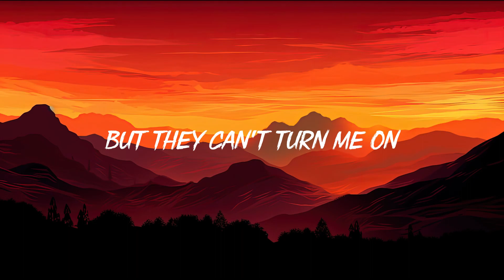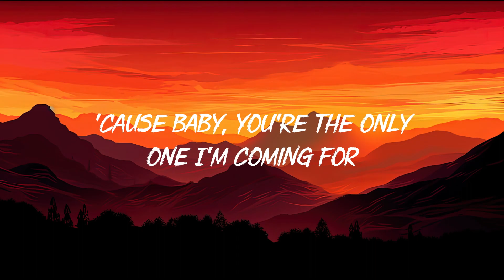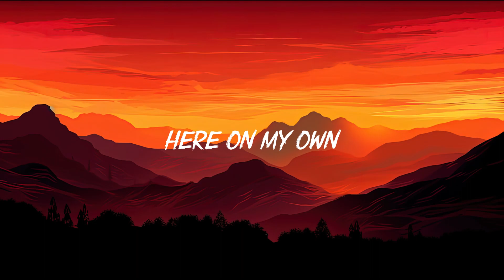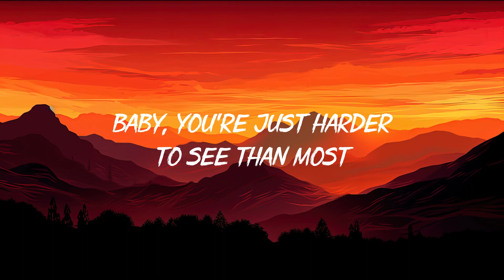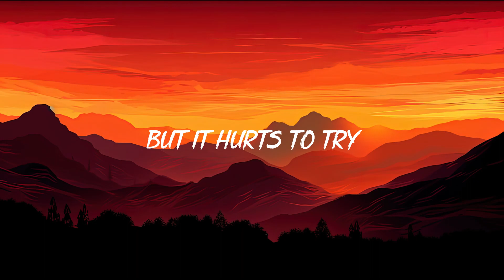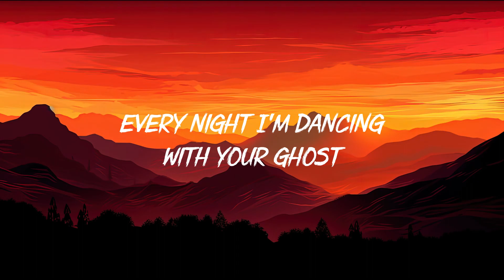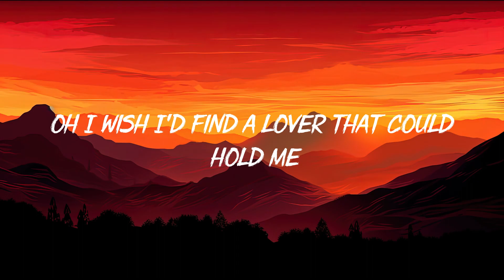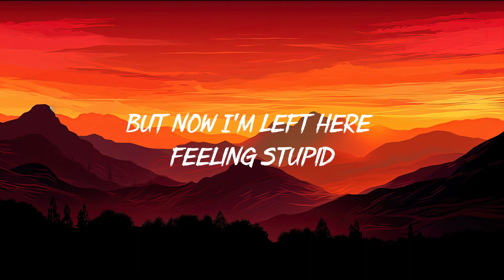Clean Bandit, Demi Lovato - Solo (Lyrics) | Sasha Sloan - Dancing With Your Ghost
🎤 Lyrics: Clean Bandit - Solo Ft. Demi Lovato

[Intro: Kamille]
This solo, solo, everybody
This solo, everybody
Fu-oo-oo-oo-oo-oo-oo

[Verse 1: Demi Lovato & Kamille]
I never meant to leave you hurtin'
I never meant to do the worst thing
Not to you (this solo, solo, everybody)
Now I'm the fool (this solo, solo, everybody)

I wanna fu-oo-oo, but I'm broken hearted
I wanna fu-oo-oo-oo, but I'm broken hearted

[Verse 2: Demi Lovato & Kamille]
Every single night I lose it
I can't even hear the music without you
(it solo, solo, everybody)
But I really wanna know if you're with someone new

[Outro]
So I do it solo